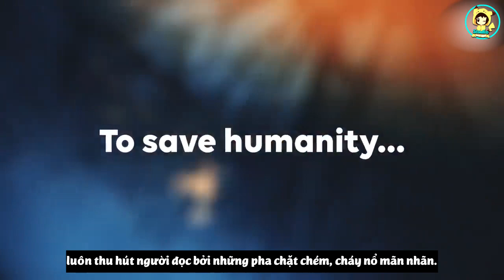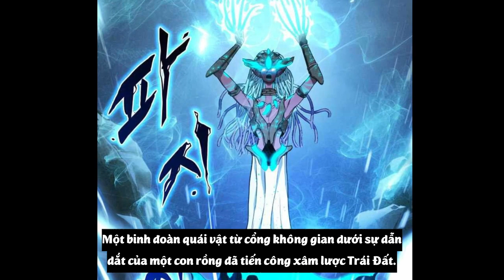Top 10 Manhwa/Manhua Fantasy Siêu Hay Chắc Chắn Bạn Chưa Đọc